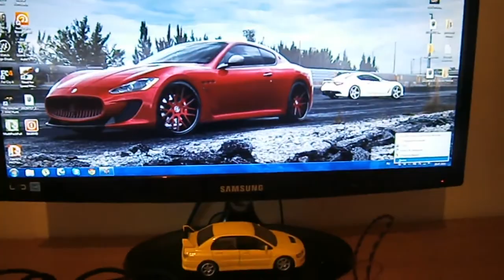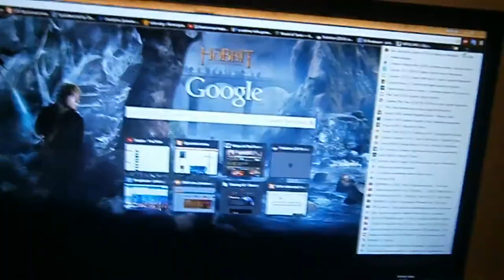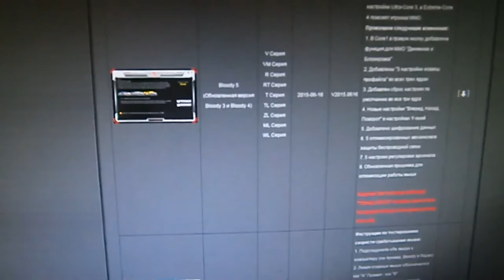Обзор A4Tech Bloody A6